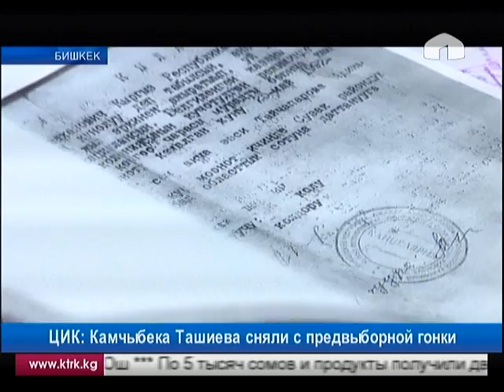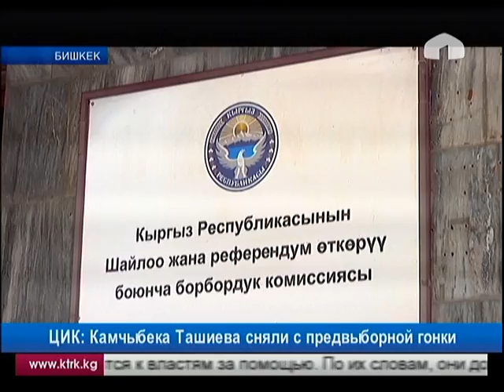ЦИК снял кандидатуру Камчыбека Ташиева